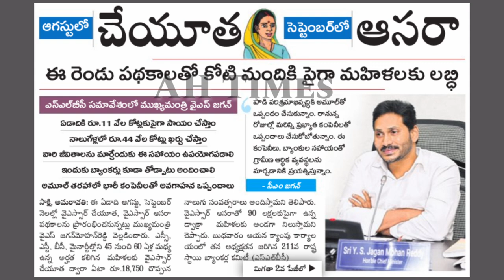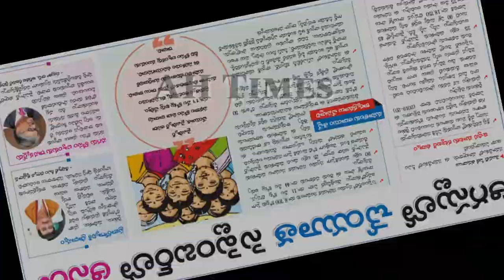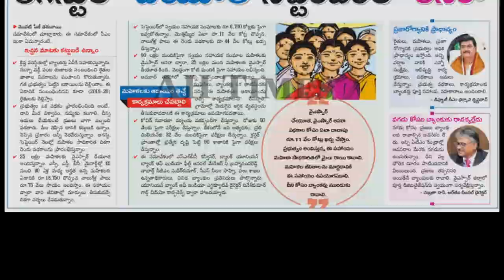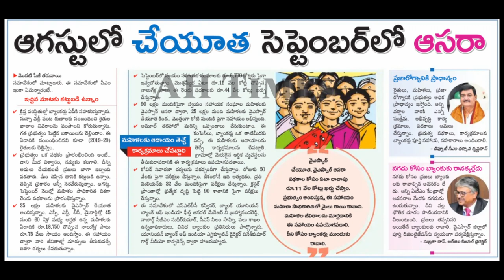డ్వాక్రా మొదటి విడత రుణమాఫీ YSR చేయూత పథకం 2 పథకాలకు ప్రభుత్వం ఎంత బడ్జెట్ ను విడుదల చేశారో చూడండి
AP Dwakra Groups & YSR Cheyuta  Scheme  AP Govt Release Budget Updates  2020